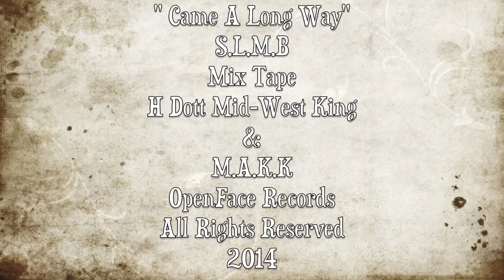Came A Long Way